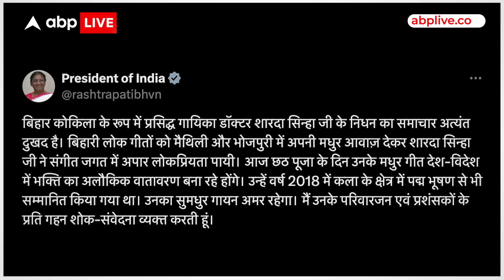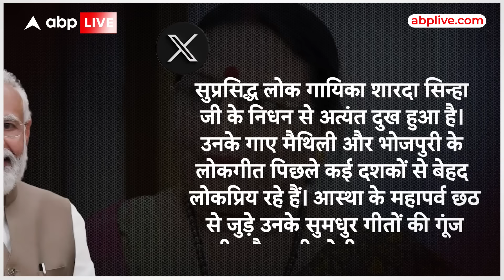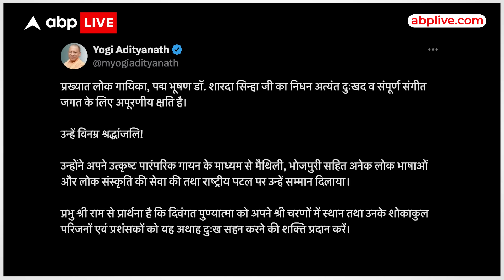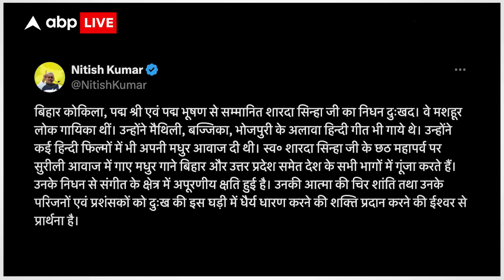Sharda Sinha Death News: शारदा सिन्हा के निधन पर मोदी-योगीसे लेकर इन बड़े नेताओं ने जताया शोक